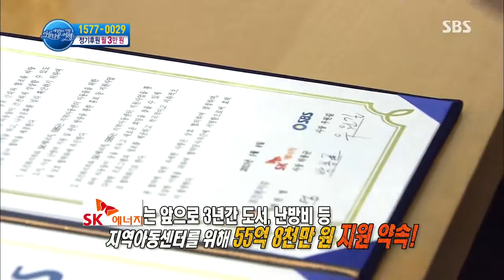세상에서 가장 아름다운 여행 (505회) #2(4)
[미래지기지역아동센터]
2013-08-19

희망TV SBS와 SK에너지가 함께 하는 지역아동센터 개보수 및 미니도서관 프로젝트!
대전광역시 서구 내동에 자리한 미래지기지역아동센터. 자유롭게 놀고 공부할 수 있는 공간에 다양한 프로그램들이 준비된 이곳은 아이들에게 최고의 놀이터이자 공부방 역할을 톡톡히 해 주고 있다.
아이들에게 인성 교육과 다양한 체험을 할 수 있도록 마련된 많은 프로그램들 중에서도 아이들이 가장 좋아하는 수업은 바로 강령탈춤! 서양 문화에 길들여져 있는 아이들에게 우리의 전통 문화를 알려주기 위해 시작한 강령탈춤 수업이 벌써 6년째 계속되고 있다. 처음엔 낯설어하던 아이들도 어느덧 흥미를 가지게 됐고 이제 일 년에 몇 번씩 공연을 다닐 정도로 아이들의 탈춤 실력도 많이 향상됐다. 이 외에도 센터에서는 도예나 뜨개질 수업 등 우리 고유의 전통문화를 가르치고 있는데, 이러한 수업들이 이곳 아이들을 변화시키는 원동력이 돼 주고 있다. 예전엔 마냥 천방지축에 말썽꾸러기였던 아이들도 전통문화 수업을 받는 사이 집중력이 높아지고 정서적인 안정감도 되찾게 됐다는데... 또한 표현이 서툴러 친구들과 잘 어울리지 못했던 아이들 역시 함께 어울려 수업을 받는 사이좋은 교우관계를 가지게 됐다는 것.
그 중에서도 가장 큰 변화를 보인 아이는 바로 초등학교 5학년 나림이. 할아버지와 단 둘이 지내고 있는 나림이가 처음 센터에 왔을 땐 어린 시절 부모로부터 받은 상처로 인해 자해와 폭력이 심각한 수준이었다고. 하지만 센터 선생님들의 지속적인 관심과 격려 그리고 다양한 수업을 받으며 이제 센터에서 가장 모범생으로 꼽히고 있다. 수업에 제일 열심히 참여하고 누가 시키지 않아도 청소와 정리를 도맡아해 성실이라는 별명까지 붙었다는 나림이의 꿈은 바로 화가가 되는 것! 학원 한번 다니지 않고 혼자 연습한 것이 전부지만 나림이는 교내 대회에서 각종 상을 수상할 정도로 실력을 인정받고 있다.
나림이처럼 미래를 향해 한 걸음씩 나아가고 있는 센터 아이들을 위해 희망TV SBS가 특별한 선물을 준비했다. SK에너지의 후원으로 7년간 수리 한번 하지 못해 낡고 열악한 센터를 개보수 하기로 한 것. 칸막이가 없어 소그룹지도가 힘들었던 센터 내부 공간을 분리하고 노후 된 시설들도 아이들이 생활하기 편리하게 확 바뀌었다. 또 아이들만을 위한 작은 도서관도 생겼다. 그리고 나림이에게도 깜짝 선물이 도착했는데...
미래지기지역아동센터 아이들에게 찾아온 기적의 선물은 오는 19일 〈세상에서 가장 아름다운 여행(연출:고영우, 이호석)〉에서 만나볼 수 있다.